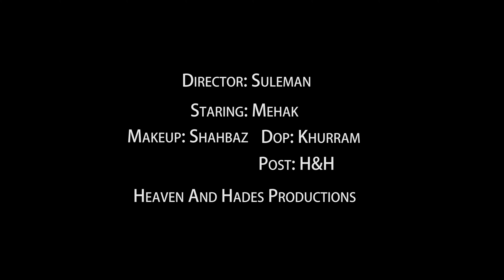New Punjabi Song 2020 Tangaan waley nain by Faheem Mazhar Directed by Suleman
Tangaan waley nain by Ustaad Faheem Mazhar Directed by Suleman
Staring: Mehak
Lyrics: Jagir Singh Chauhan
Composed by Faheem Mazhar
Makeup: Shahbaz
Post: H&h
Heaven And Hades Productions